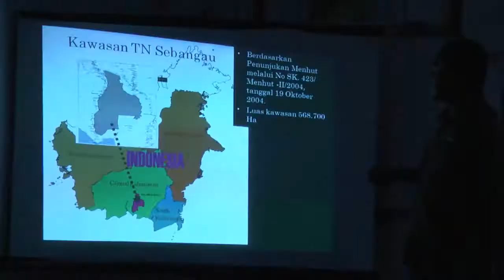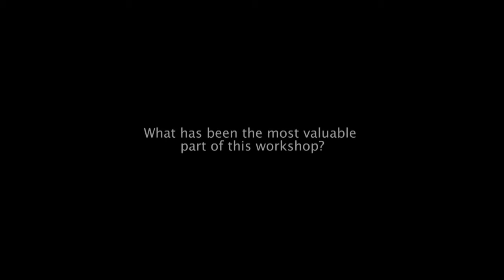Terry Sunderland - Linking Great Ape Conservation and Poverty Alleviation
Senior Scientist, Terry Sunderland wraps up a workshop on Great Apes held at CIFOR headquarters in Bogor, Indonesia. The group or conservationists and practitioners from Africa and Asia vistied several orangutan research and conservation areas in Central Kalimantan.